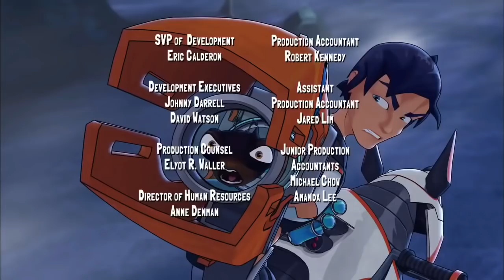🔥 Слагтерра - Slugterra 🔥 Выхода нет 🔥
Пещера Люмино под ударом! Рой гулов-неотоксов создал токсичное облако, которое атакует местных жителей.

Пещера Люмино под ударом! Рой гулов-неотоксов создал токсичное облако, которое атакует местных жителей. Команда Шейна должна преодолеть непроходимый лабиринт под названием Пещера Времен, чтобы найти Блайта, единственного человека, который хорошо знает неотоксов и может помочь остановить созданное гулами облако. Есть всего пара проблем: Блайт – опасный маньяк, чье царство ужаса закончилось лишь благодаря тому, что Уилл Шейн запер его в Пещере Времен. Все эти годы Блайт мечтал отомстить Шейну. Так что будь готов, Илай!

Никто не знает, сколько неизвестных миров скрыто в недрах Земли. Один из таких – страна Слагтерра. Населена она слагами, которые не пускают в свою страну чужаков. Лишь избранным открыт туда вход. И лишь избранным доверено оберегать её жителей от захватчиков. Одним из таких стражей был в свое время отец главного героя сериала Элая Шейна. В неравной схватке погиб славный защитник подземной страны. Боролся он против ужасного доктора Блэка, который стремился захватить лакомый кусочек и устроить здесь свои порядки.

Теперь на место отца должен заступить его сын Элай. Но как бороться со злом молодому воину, который еще и воином-то хорошим не является? Помочь ему могут местные жители – слаги. Один из соратников отца – слаг Берпи – берется научить своего нового хозяина всем премудростям непростого боя с темными силами. В ходе обучения у юноши появляются другие друзья-воины. Теперь, все вместе, они точно смогут противостоять всем темным силам и защитить славную Слагтерру.